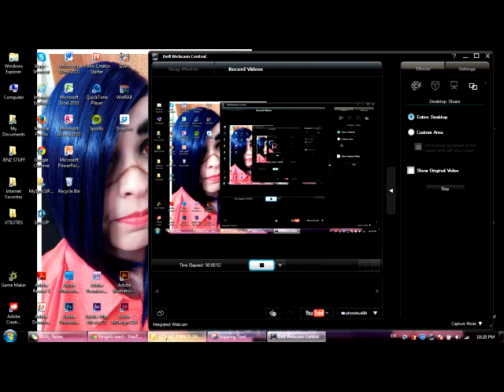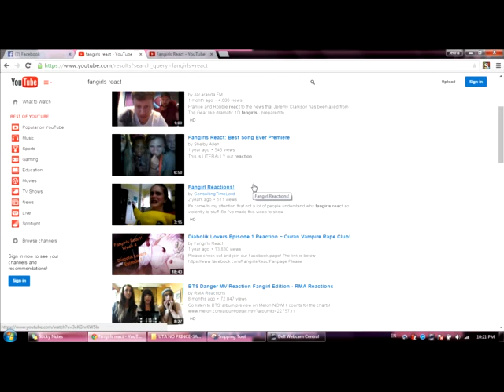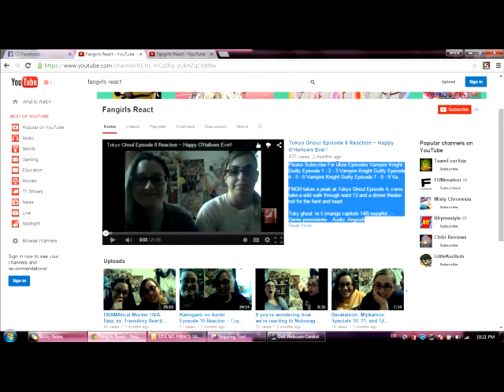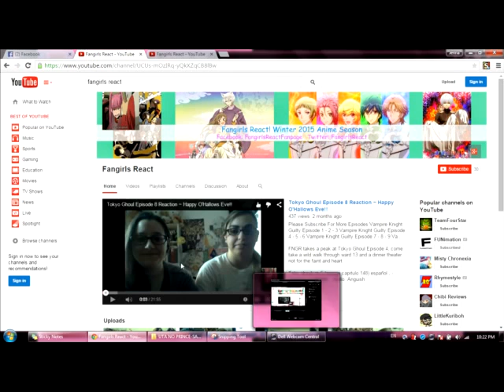Important Fangirls React Announcement: Impersonation Channel has Been Spotted!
Also, we apologize in advance for any "language," we do tend to get carried away!